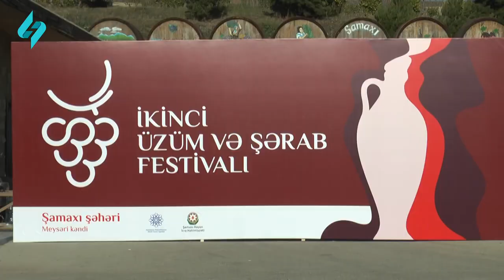Şamaxıda İkinci Üzüm və Şərab Festivalına start verilib | Kanal S | 25.11.2023